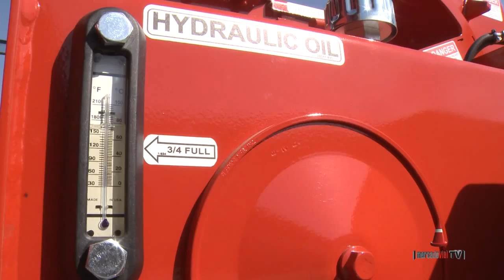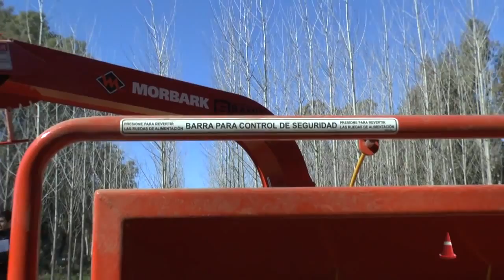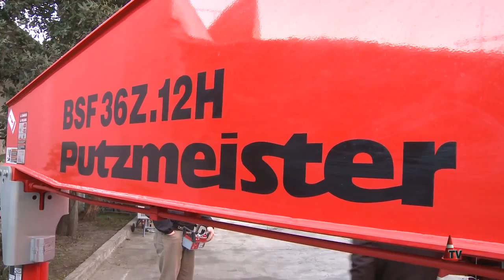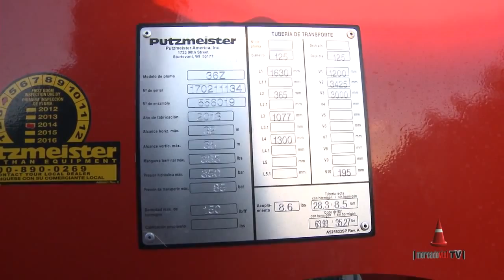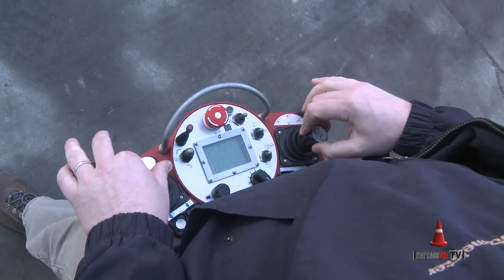P13 2 de 3 Pluma Bomba Putzmeister BSF36Z 12H Teknobomba SA